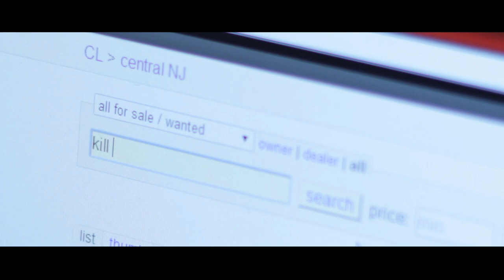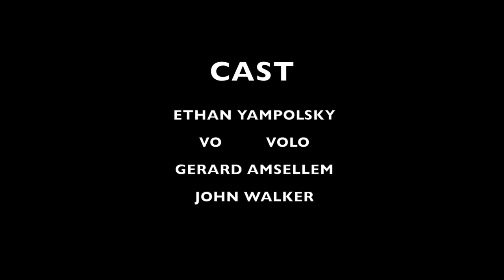Birth of a Hitman - Short Film - viewer discretion advised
Short Film -  Exploration of how a real hitman might come to be VS the traditional Hollywood Hitman video game genre or La Femme Nikita cliche.
Directed, Created, Edited by Alex Fogg written by Ethan Yampolsky Shot with T3i